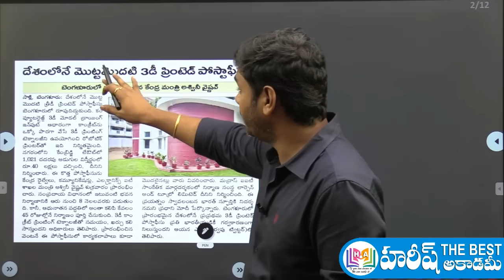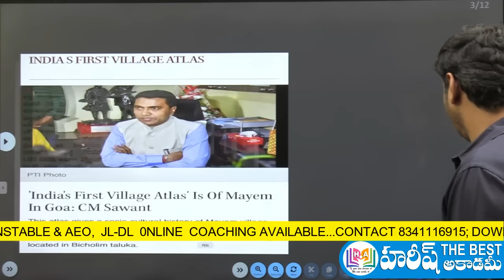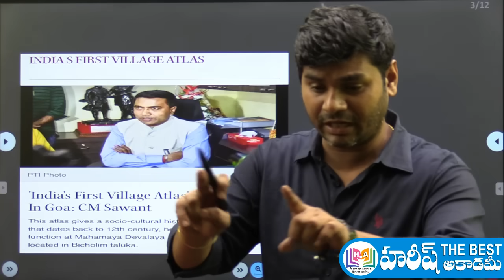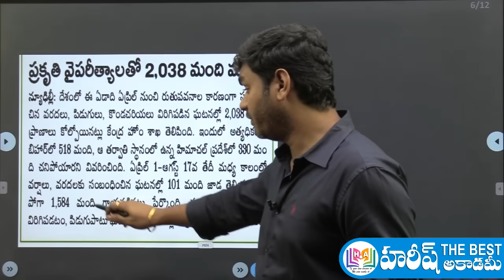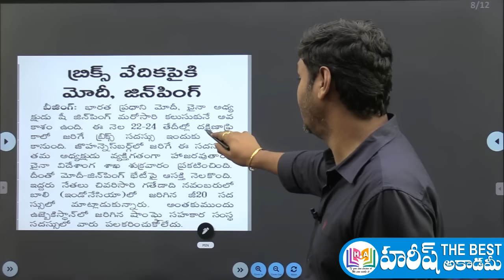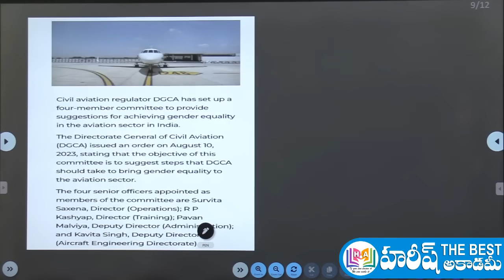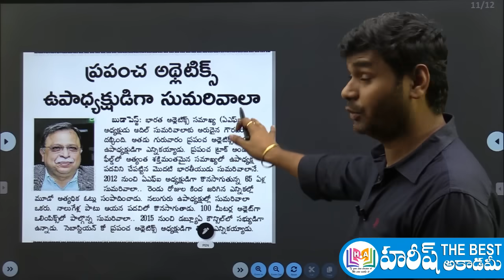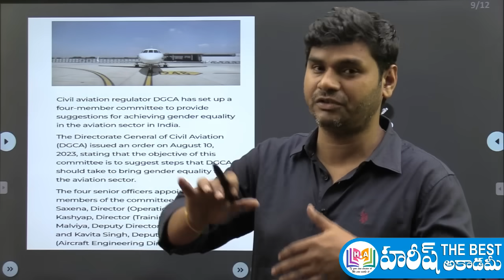Daily Current Affairs in Telugu | 19 August 2023 | Hareesh Academy | APPSC | TSPSC | TSLPRB | Group4